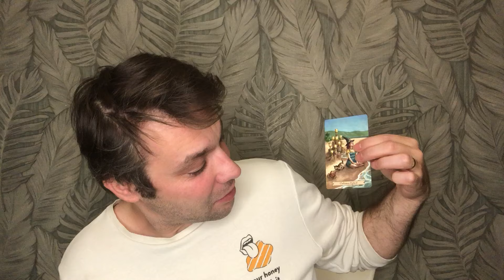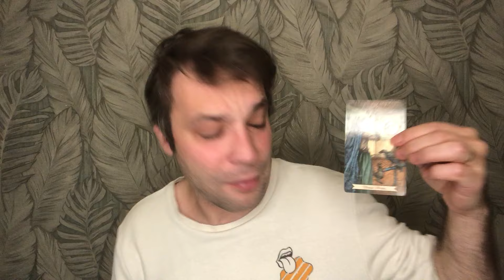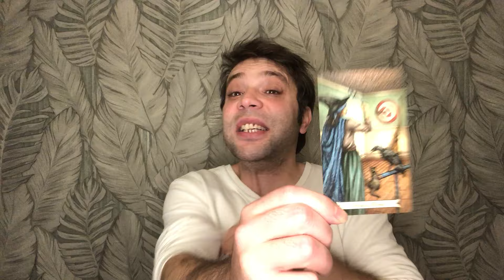KOVA BURCU TAROT 11-17 KASIM 2024 TAROT YORUMU♒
KOVA BURCU KASIM 2024 TAROT YORUMU ♒

Evet sevgili kovalar bakalım 11-17 KASIM arasi sizleri neler bekliyor?